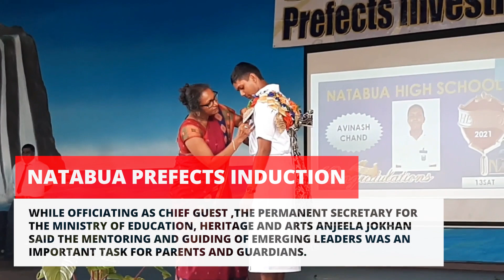Natabua Prefects Induction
A total of 151 prefects were badged today during the Natabua High School prefects induction in Lautoka.

While officiating as chief guest ,the Permanent Secretary for the Ministry of Education, Heritage and Arts Anjeela Jokhan said the mentoring and guiding of emerging leaders was an important task for parents and guardians.

Deputy head prefects were Grace Wilson, Natalina Naivalu, Aiyush Ram and Samuela Yalayala while Sunia Sigawale was inducted the hostel head boy and deputy hostel prefects were Savenaca Senikau and Malakai Kalidredre.